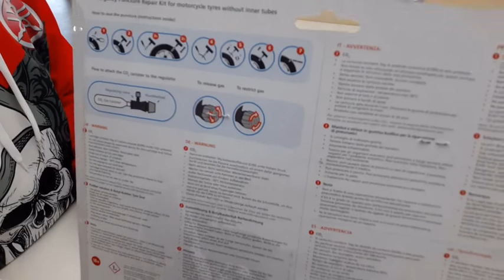KIT TUBLESS PORTATIL DE FACIL UTILIZAÇÃO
Pequenas coisas uteis e baratas, pela utilidade que nos dá numa viagem e os transtornos que nos pode facilmente tirar, este é um artigo que qualquer motociclista tem de levar.
Valor 33.00 euros

estrela.dias.motos

Morada
Av. Villagarcia de arosa 1060
4450-300 Matosinhos